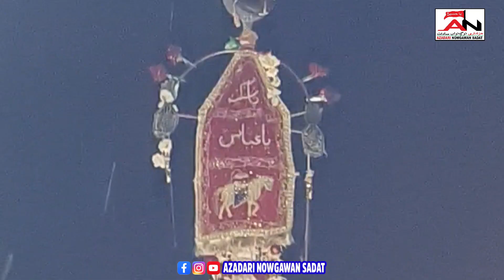72 Taboot Govandi Mumbai || Azadari Nowgawan Sadat 2023